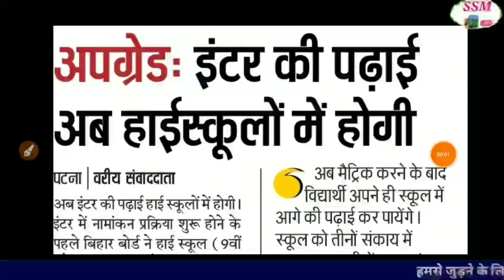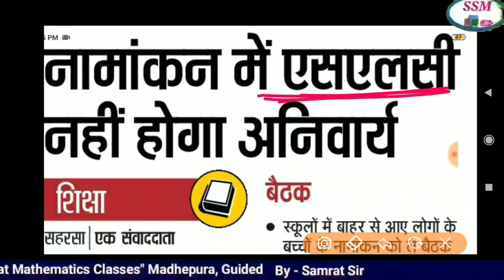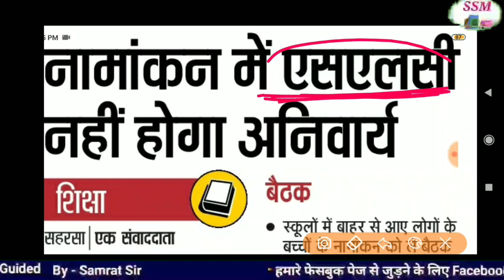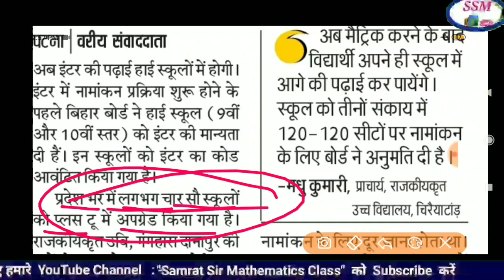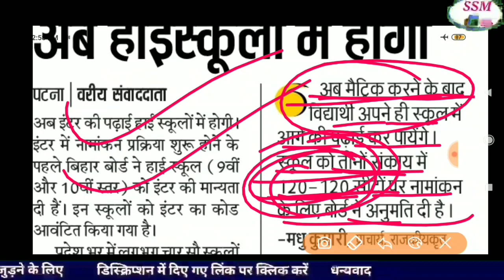Breaking Bihar Board Inter 11th Admission/Bihar Board BA Part 1 Admission online 2020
Bihar Board Inter 11th Admission 2020 || Bihar BA Part 1 Admission online 2020, BSSB 11th Online ||